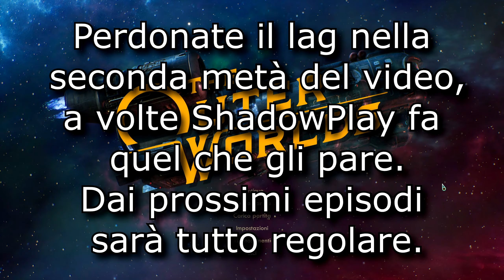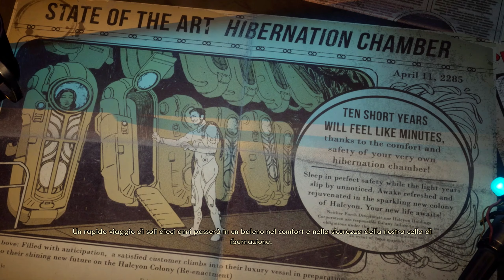NAUFRAGHI INTERSTELLARI - The Outer Worlds [WALKTHROUGH PT.1]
▃ ▆ ▇ █ PC SPECS & MORE █ ▇ ▆ ▃

Case: Cooler Master N300
MOBO: MSI Z270 A Pro
PCU: Corsair CX650M Bronze
SSD: SanDisk Plus 120GB
Storage: SATA 1Tb HDD + External Maxtor 1Tb Hard Disk, 128Gb SSD.

Monitor: YZ2437 - YASHI PIONEER Curved 23.6 144Hz 1ms 1080p
Microphone: Samson Meteor
Microphone Stand: Newer Stand + Pop
Pop Filter: see above.

LED Strip
Ethernet Switch
HDMI Switch
Game Capture: Elgato HD60 S
Bluetooth Headphones
Bluetooth 4.0 Adapter

▃ ▆ ▇ █ LINK UTILI █ ▇ ▆ ▃

▃ ▆ ▇ █ CREDITS █ ▇ ▆ ▃

▃ ▆ ▇ █ TAGS █ ▇ ▆ ▃